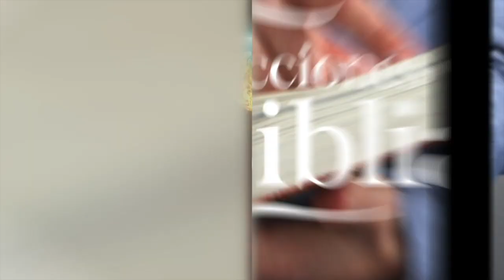LDB - UN ENGAÑO NO TAN SUTIL - 16 DE MAYO 2023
La lección para este día se titula: UN ENGAÑO NO TAN SUTIL, un tema presentado por el Pastor Ever Roblero.